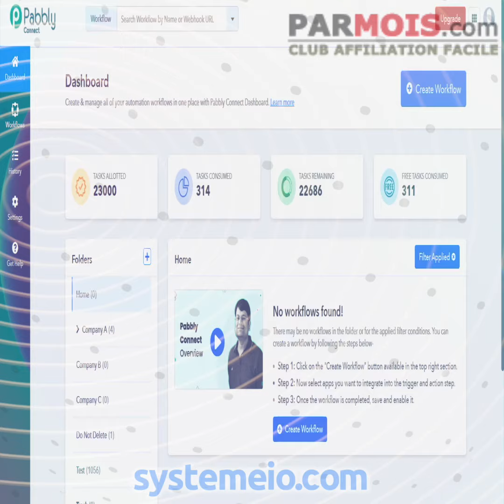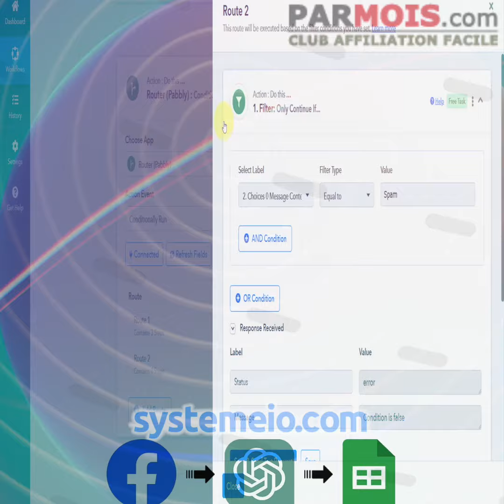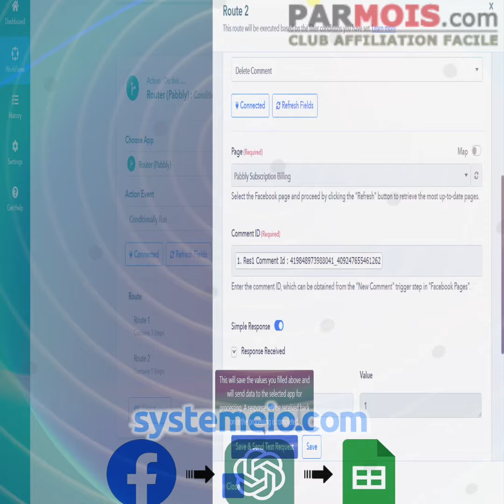Facebook comments: Pabbly Connect and ChatGPT is the key! 6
Facebook comments: Pabbly Connect and ChatGPT is the key!

BuilderAll est fait pour vous si votre activité est dans cette liste :
🤝 Marketing de Réseau
💡 Marketing d’Information
👨🏽‍🏫 Consulting
📠 Auteurs
🎤 Conférenciers
💻 Business en Ligne
👩‍⚖️ Coaching
📦 E-Commerce
📈 Crypto Marketing
💰 Vente Directe
👥 Agence de Marketing
👀 Promotion Personnelle
💎 Ventes Professionnelles
👩‍🍳 PME/TPE